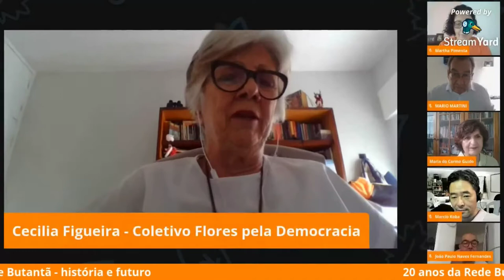LIVE com a Rede Butantã - 20 anos e futuro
Conteúdo: Live editada da entrevista com a Rede Butantã resgatando diversas histórias dos seus 20 anos de atuação no território. Como é atuar em rede? Como a rede tem impulsionado transformações sociais? Qual é a visão de futuro para a Rede Butantã? Como  fazer para participar?

- Participantes presenciais: Martha Pimenta, Mario Martini, Maria do Carmo Guido, Maria Cecília Figueira de Mello e João Paulo.
- Participantes por vídeo: Stella Maris Nicolau, Yanina Stasevskas, Rene Costa, Francisco Bodião (Chicão), Roberta (educadora social), Carmen Caballeria Ferreira, Maria Cecília Figueira de Mello, Marcia Gregori e Maria Angélica Oliveira.
- Operadora de câmera e do chat: Evelola
- Música Sou Canário do Reino de Wagner Freire

Álbum no Google Fotos que contém as bases dos vídeos que foram editados